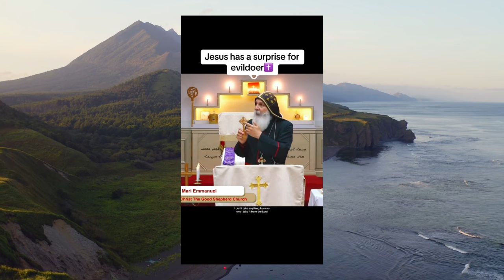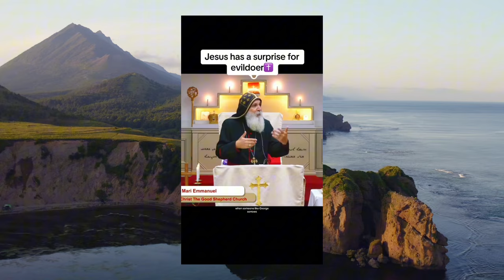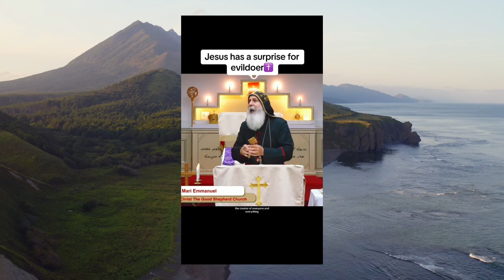TOP 5 Emmanuel Mar Mari Short Videos Compilation